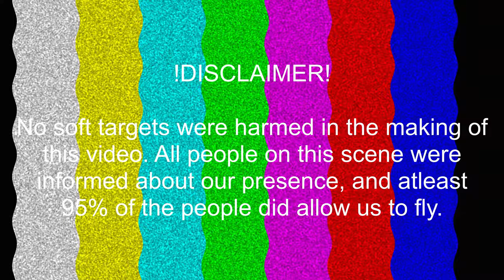Pink Sky | FREESTYLE FPV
Had some good flights last Sunday! Finally one of those days all my gear stayed intact, and I finally didnt lose stuff.

My gear:

Transmitter: FrSky Taranis X9d plus (Rock monster)
Goggles:       Fatshark HD3 with rapidfire

QUAD 1 (Nova)

FC: Speedybee F4 v 2.0
FPV Cam: Foxeer Falcor
Motors: Emax ECO 2400kV
VTX: AKKTEK X2
Frame: Skitzo Nova
RX: Crossfire Nano
Props: 5042x3 Dal Cyclones
Batteries: 1300mAh 75C CNHL 4S

QUAD 2 (The basher)

FC: Speedybee F4
FPV cam: Foxeer HS1177
VTX: Foxeer ClearTX
Frame: iFlight XL5 Slammed
RX: Crossfire Nano
Props:  Gemfan Winddancer 5042x3
Battery: Tattu 1550 mAh 75C 4s lipo